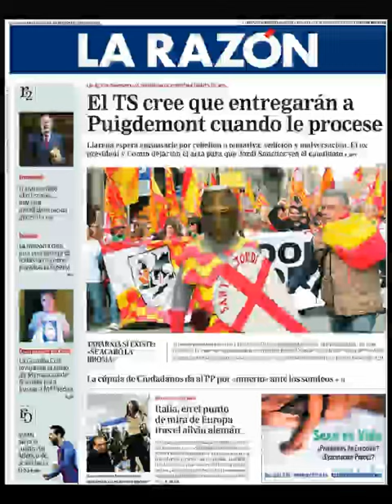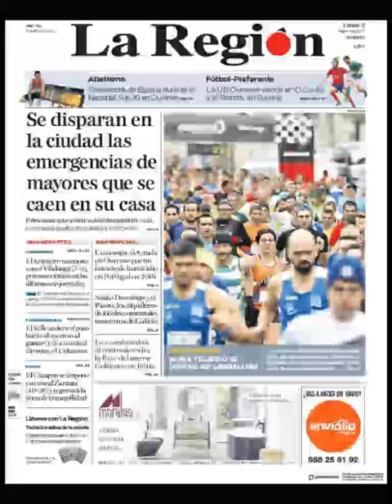Noticias Lunes 5 Marzo 2018 Principales Portadas Titulares Diarios Periódicos España Spain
Principales Titulares de Noticias en Portadas Diarios Periódicos Españoles del Lunes 5 de Marzo de 2018 ¿Que le Parecio este día?